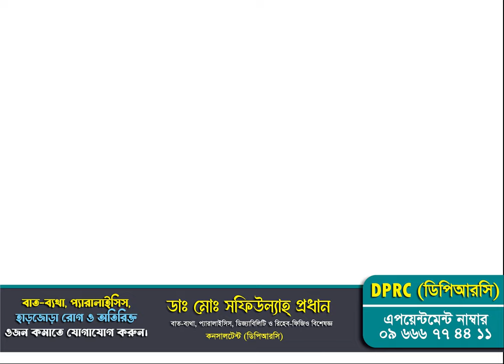বাত ব্যথা, প্যারালাইসিস ও রিহেব-ফিজিও চিকিৎসা সম্পর্কে আরোও বেশি তথ্য পেতে সাথে যুক্ত থাকুন